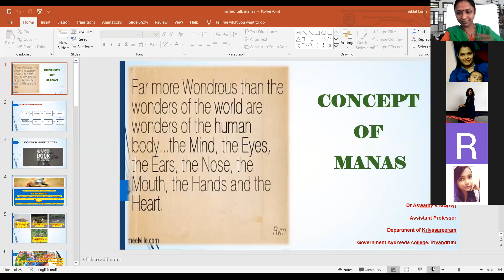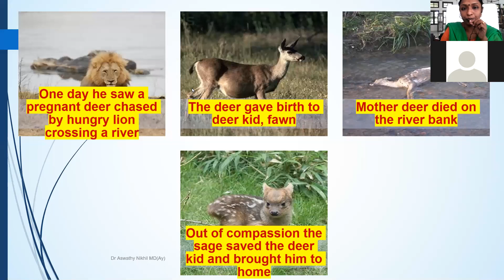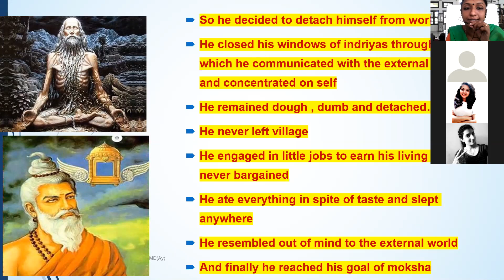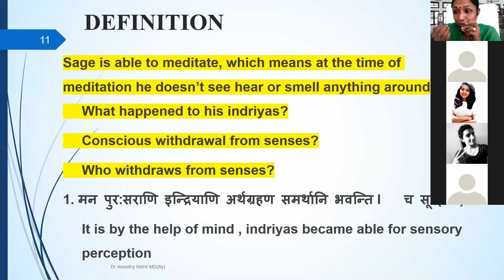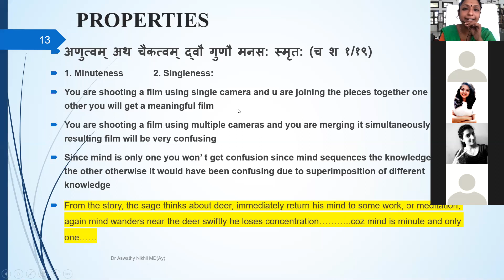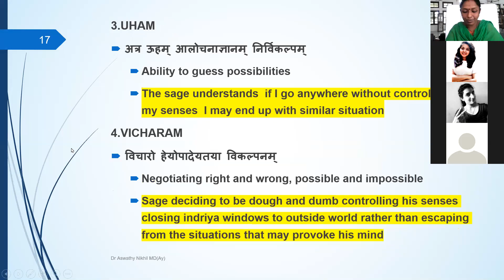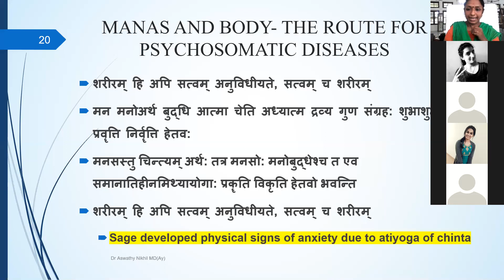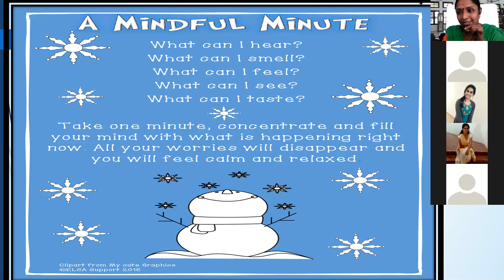CONCEPT OF MIND IN AYURVEDA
TALK  TO BAMS STUDENTS REGARDING CONCEPT OF MIND IN AYURVEDA ...